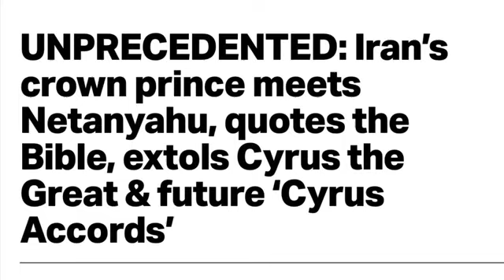WAKE UP ITS HAPPENING 🇮🇷DANIEL528 (KJV)! IRAN ’s CROWN PRINCE ￼MEETS WITH PM NETANYAHU IN JERUSALEM